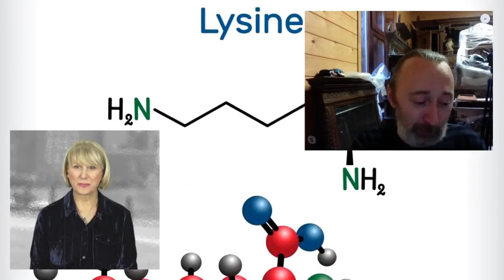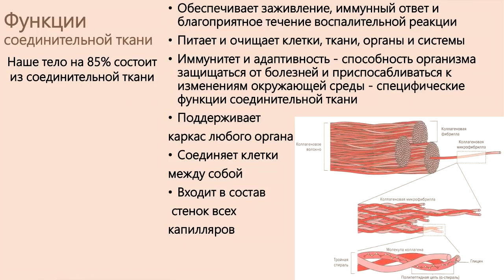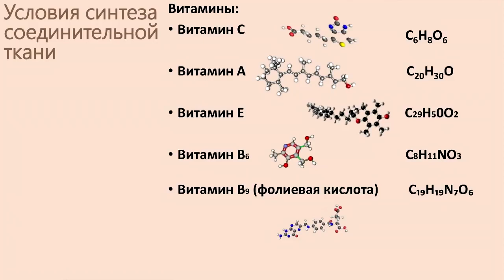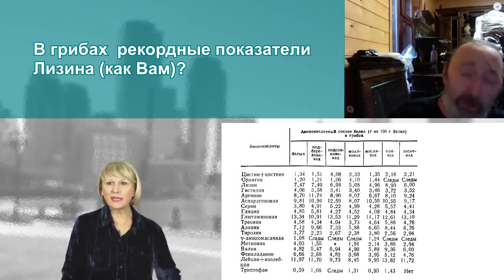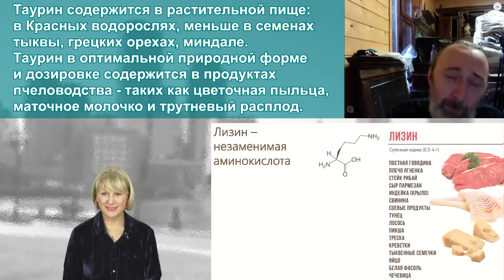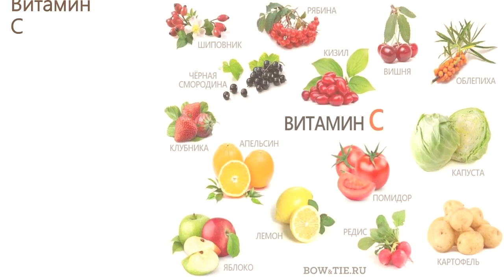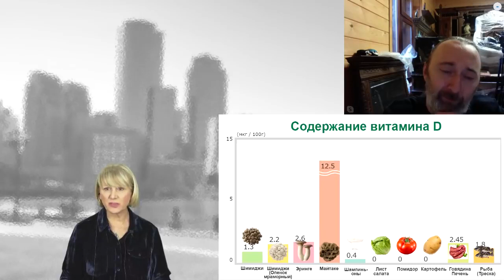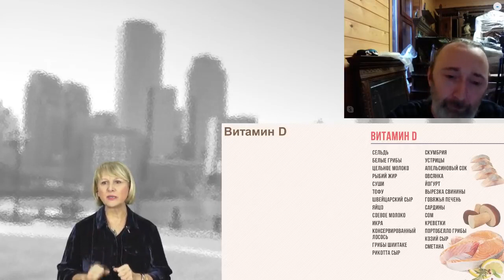Связки, хрящи, суставы, кожа Как укрепить и восстановить! Бутакова О А и Фролов Ю А